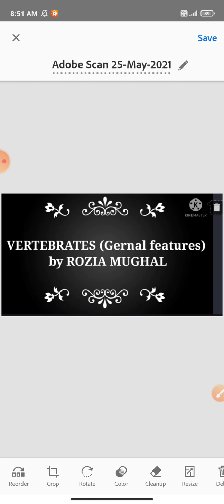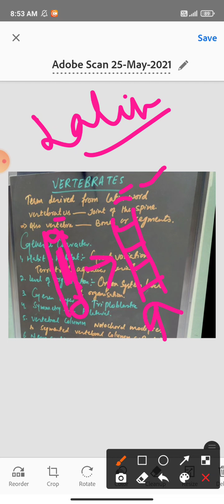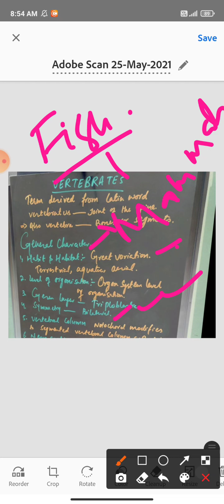VERTEBRATES, gernal features,, class 11th(lecture 21)